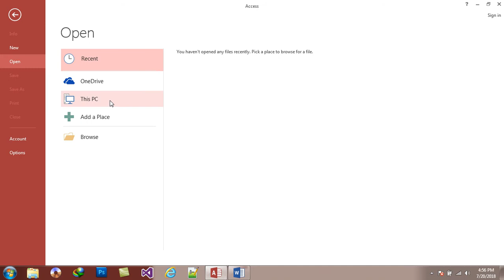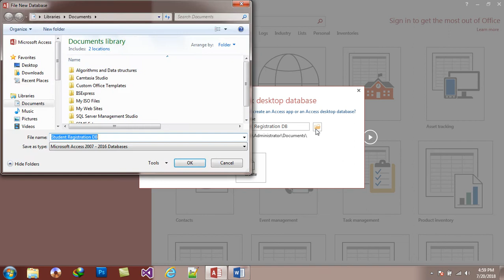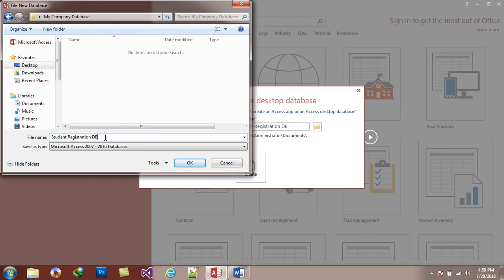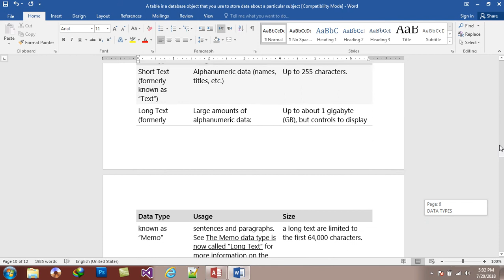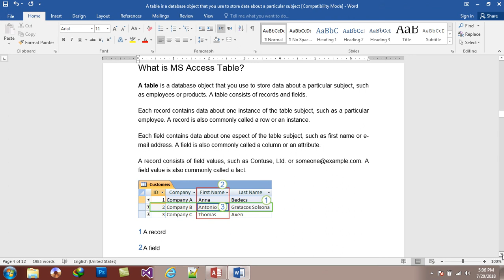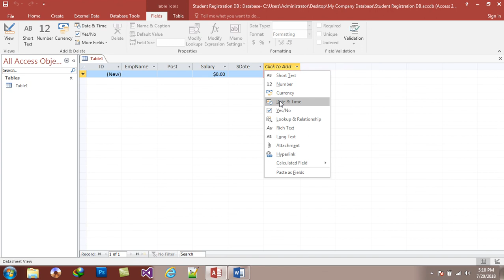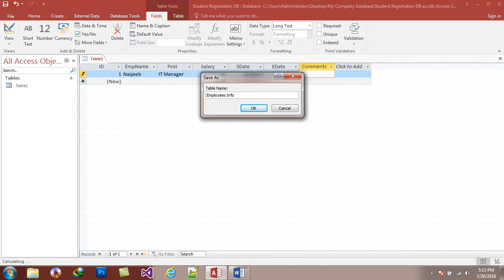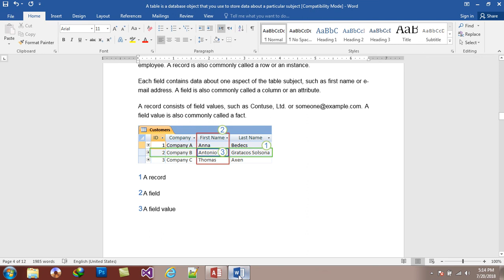Day# 2 MS ACCESS 2016 Learning By Ustad M Islam Saifzada Creating Database and working on MS ACC